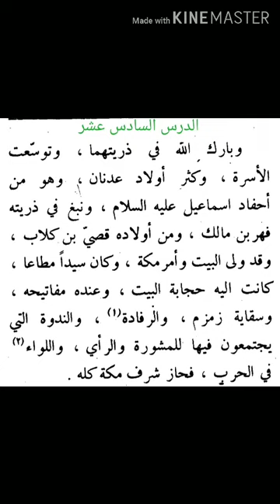قصص النبيين الجزء الخامس | قبل البعثة(٤) |Soban Nadvi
یہ سلسلہ عربی زبان کی ترویج کے لیے شروع کیا گیا ہے، آپ حضرات سنیں اور اپنے احباب تک پہچانے کی فکر کریں.

إن شاء مرحبا قصص النبيين کا یہ سلسلہ ٣٠ سبق تک جاری رہے گا؛ پھر مختارات کے دروس ہونگے.

محمد ثوبان ندوی
جامعہ تحفيظ القرآن إسلام پورہ، سابركانٹھا گجرات، انڈیا.